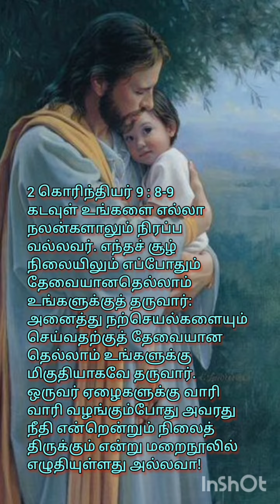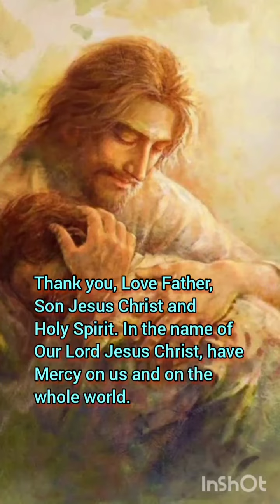those who love their life lose it,one who hate their life in this world will keepit for eternal life